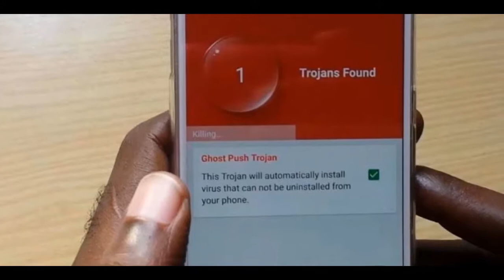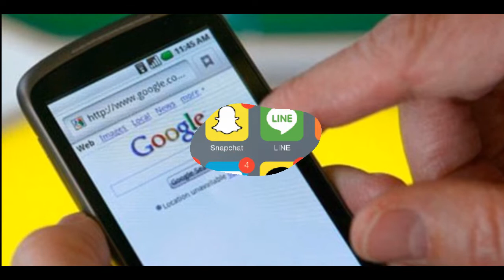OMG! Beware of New VIRUS in Android Smart Phones | Technological Updates | Mana Tube